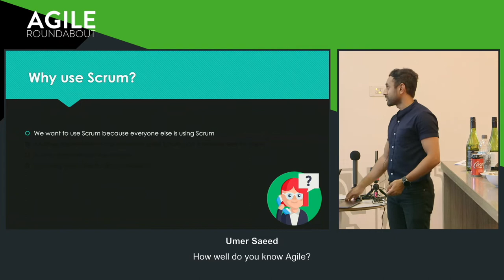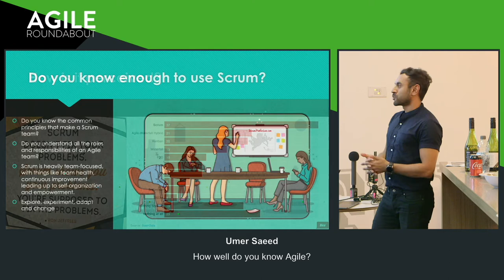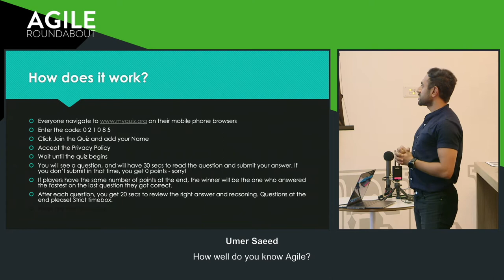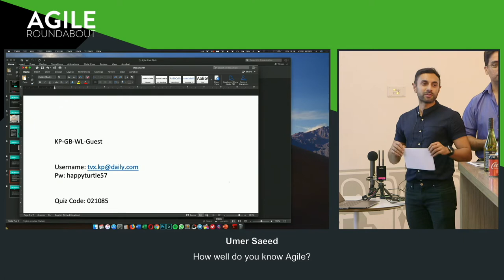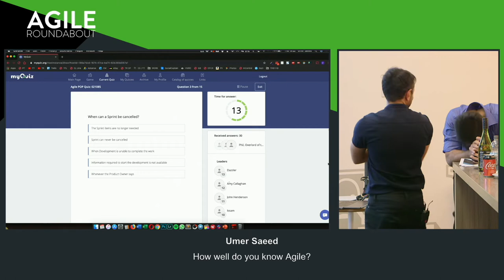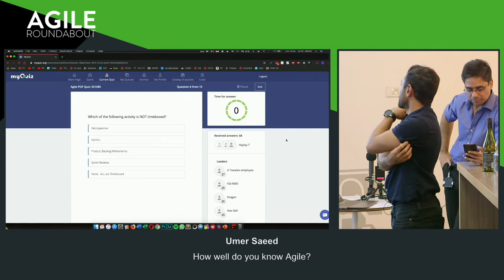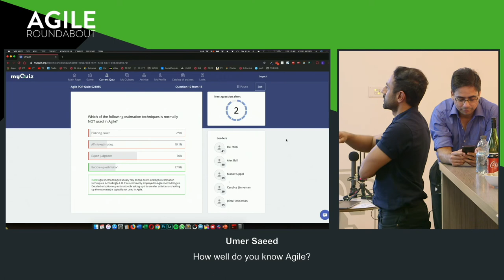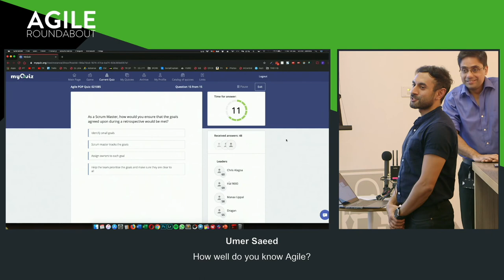Agile Roundabout #39 hosted by Travelex - How well do you know Agile?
Umer Saeed, Scrum Master at Travelex gives a talk on 'How well do you know Agile?'.